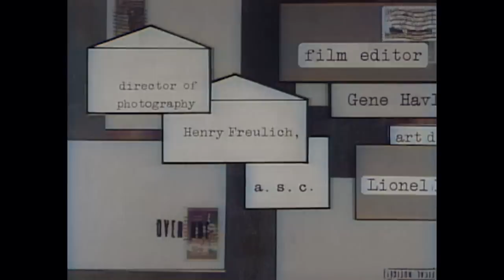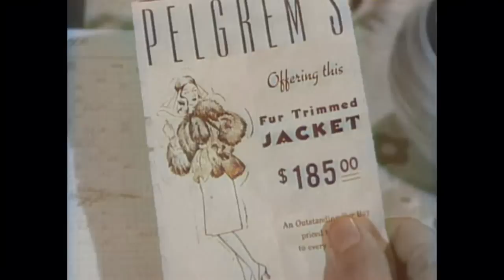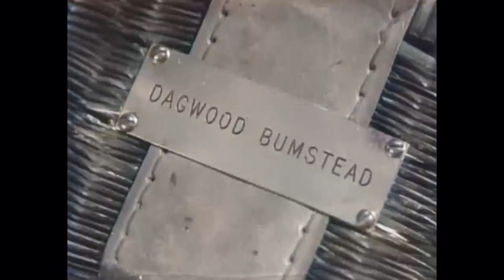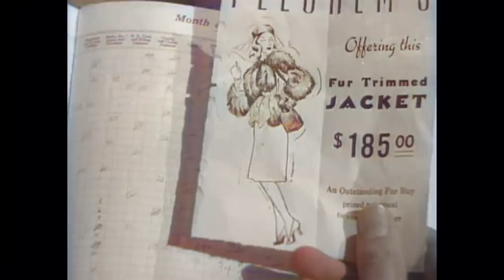Blondie on a Budget | COLORIZED | Classic Family Movie | English | Classics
Colorized Classic Family Film: Blondie on a Budget - Dagwood wants to join the trout club and Blondie wants a fur coat. Jealousy reigns when Dag's old girlfriend Joan shows up, but nothing else matters when a drawing at the movie theatre provides money for the coat.

Blondie on a Budget (1940)
Writers: Richard Flournoy (screenplay), Charles M. Brown (story), Chic Young (based on the comic strip by)
Stars: Penny Singleton, Arthur Lake, Larry Simms
Genre: Comedy, Family
Country: United States
Language: English
Release Date: 29 February 1940 (USA)
Filming Location: 4227 Agnes Avenue, Studio City, Los Angeles, California, USA

Reviews:
"Rita Hayworth and Dagwood-that's like pairing Miss America with Daffy Duck-- all for comedy fun of course. It's the usual delightful Bumstead hijinks. Seems Blondie thinks hubby is really attracted to the beauteous Joan (Hayworth) who appears to be hanging around him. Too bad everything poor Dagwood does just seems to get him in deeper with Blondie. But, really, he just wants to go fishing, if only he can get the $200 Trout Club fee. At the same time, Blondie's got her eye on a $200 fur coat. Trouble is where will either get the money since their budget is strapped. Looks like real problems for the lovable couple.

It's a comically addled Dagwood along with a sternly humorous Blondie. Together they deliver the goods fans expect from the long-running series. But mustn't forget four-footed Daisy who deserved extra kibbles for her great acting, which really is a wonder. Also, the toddlers, Dumpling and Alvin, add happily to the mix. But just as important are how these comedic elements are combined by the director, editor, and writers. Typically, Dagwood will do something silly, Blondie will cast a reproving eye, Daisy will flop over, while Dumpling will say something cute. Thus, Dagwood's funny antic is made more so, thanks to an unsung production crew.

Too bad a family series like this never got the industry recognition it richly deserved. Blondie On A Budget shows again that the Oscars needed a category for lightweight budget films. Anyway, here's my statuette for whatever its worth."
- written by "dougdoepke" on IMDb.com

Also Known As (AKA):
(original title) Blondie on a Budget
Brazil Florisbella quer o Divórcio
Denmark Blondie redder Pelsen
Mexico Pepita quiere divorciarse
Portugal Os Ciúmes de Blondie
UK Blondie on a Budget
USA Blondie on a Budget

SUPPORT US!

MORE MOVIES!